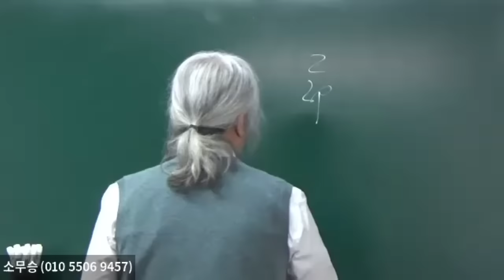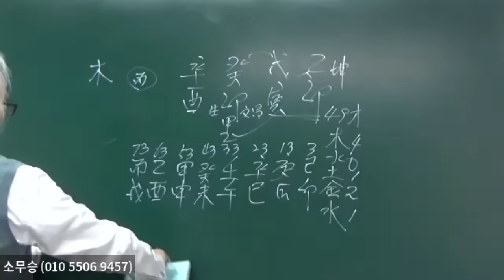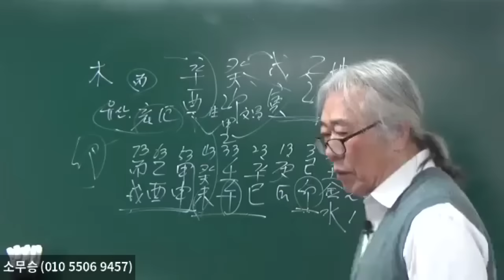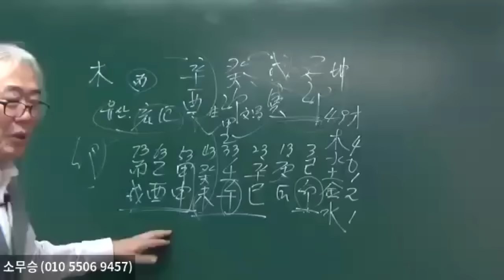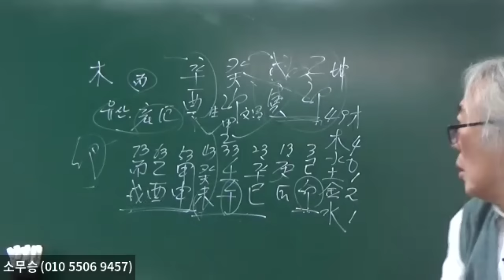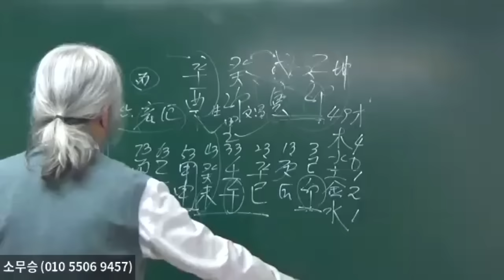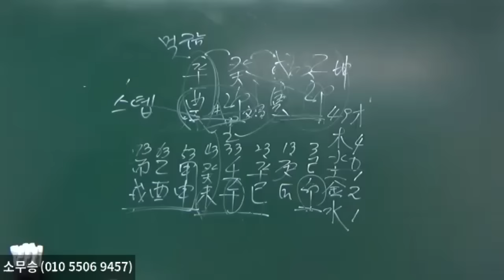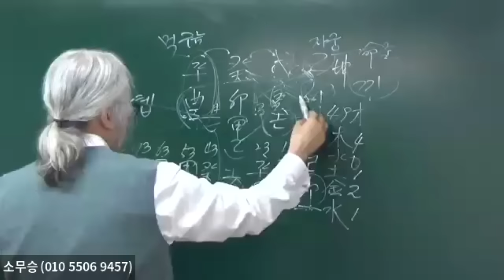木키우는 사주에서 丙火가 없으면 火대운에 대발한다